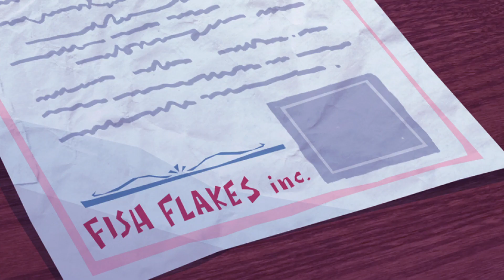"Você é independente" | Adolepeixes